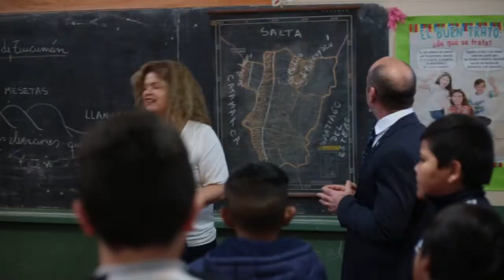El Ministro de Educación visitó la escuela Paul Groussac - Tucumán Gobierno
El titular de la cartera educativa compartió una mañana con la comunidad educativa e se interiorizó sobre las necesidades de estudiantes y docentes. Además disfrutó con un grupo de alumnos de un programa de la radio escolar. "En este lugar se respira horizonte y futuro", dijo el funcionario.